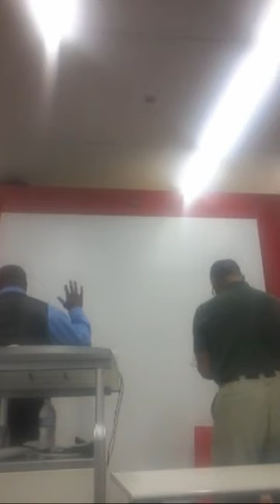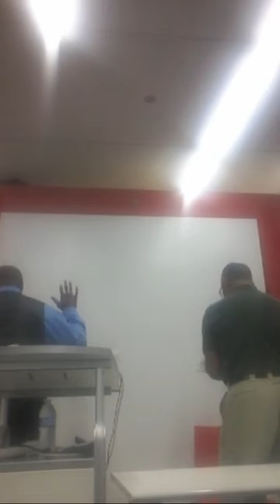Throwback - Seek Him Early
Bro Ron & Bro Obadiah 2018